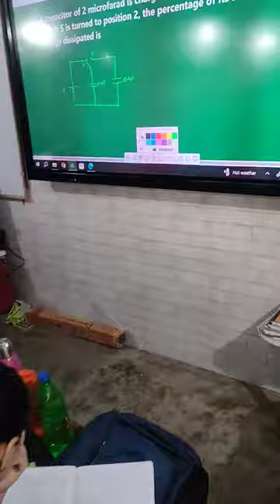physicsclass shortvideo viralvideo neet kanpurnews bjp record education news